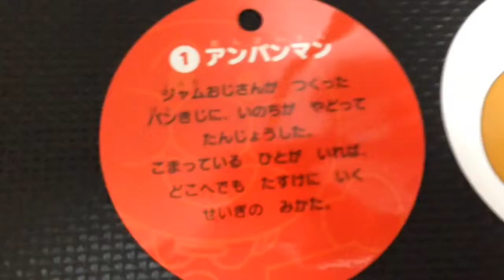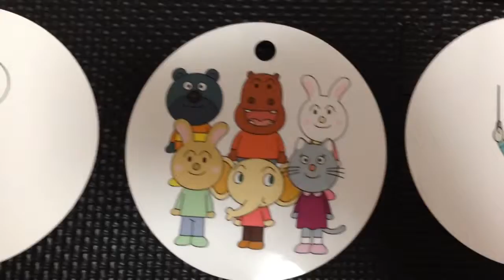アンパンマン キャラクターだいずかんカード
楽しい家族生活Blog始めました。

我が家のお家計画Blog始めました。